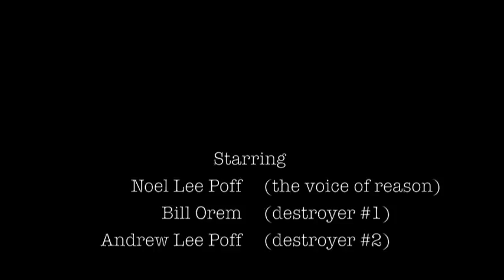Throw things at your television!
Featuring music by the Fleet Foxes